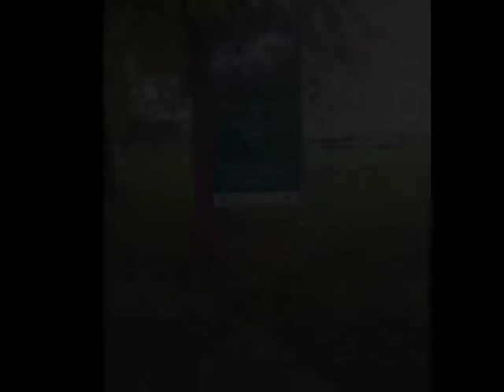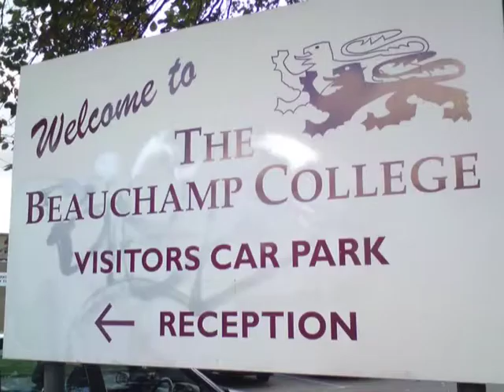The Book - Told by Lauren Allen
A short digi-story made as part of a Diversity Hubs No More Bullying project for anti-bullying week 2008.  The young people designed and produced the digi stories themselves.  The stories are all their own experiences.